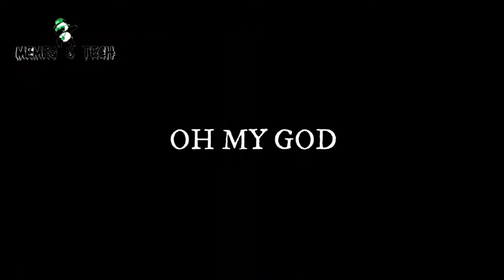POPULAR MEME CLIPS FOR VIDEO EDITING (NO COPYRIGHT) - PART 5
Popular meme clips for your YouTube video editing popular meme clips no copyright
Popular meme clips for your youtube video popular meme clips for your youtube
Popular meme clips for video editing
Popular meme clips for youtube video editing
Popular meme clips for your youtube video editing (no copyright) popular meme clips for your youtube video editing download popular meme clips download
Popular meme clips for your youtube video editing green screen popular meme clips for editing
Popular meme clips green screen